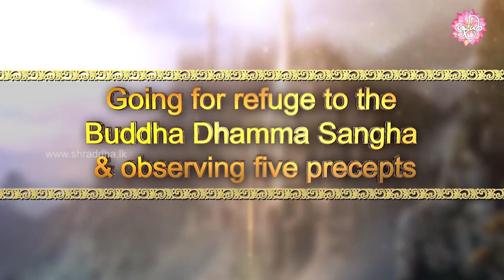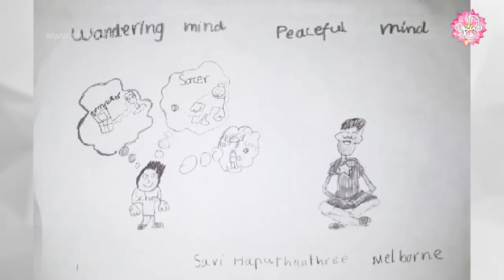Children’s Dhamma Program | Mirror of the Dhamma for Kids | 2020-08-15